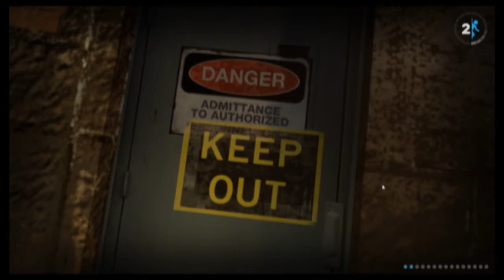Portal2 with Fable 17: Lonely Game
Forever alone!